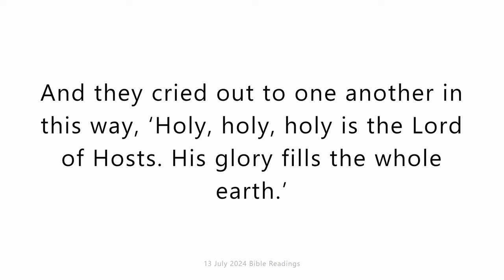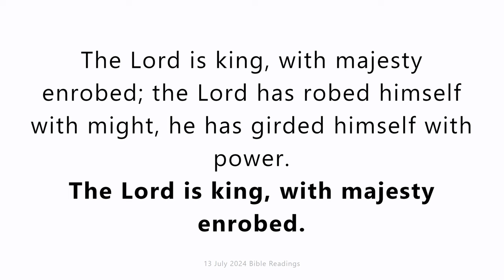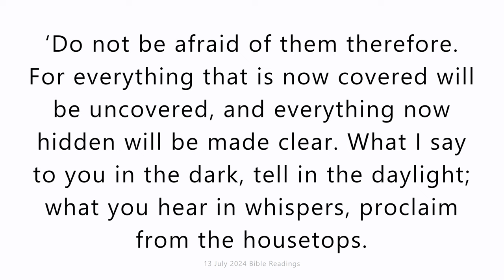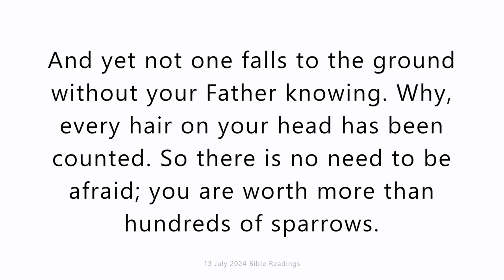13 July 2024 Catholic Mass Bible Readings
13 July 2024 Catholic Mass Bible Readings
Saturday 13 July 2024
First reading
Isaiah 6:1-8
In the year of King Uzziah’s death I saw the Lord of Hosts seated on a high throne; his train filled the sanctuary; above him stood seraphs, each one with six wings: two to cover its face, two to cover its feet, and two for flying.
And they cried out to one another in this way,
‘Holy, holy, holy is the Lord of Hosts.
His glory fills the whole earth.’
The foundations of the threshold shook with the voice of the one who cried out, and the Temple was filled with smoke. I said:
‘What a wretched state I am in! I am lost,
for I am a man of unclean lips
and I live among a people of unclean lips,
and my eyes have looked at the King, the Lord of Hosts.’
Then one of the seraphs flew to me, holding in his hand a live coal which he had taken from the altar with a pair of tongs. With this he touched my mouth and said:
‘See now, this has touched your lips,
your sin is taken away,
your iniquity is purged.’
Then I heard the voice of the Lord saying:
‘Whom shall I send? Who will be our messenger?’
I answered, ‘Here I am, send me.’

Responsorial Psalm
Psalm 92(93):1-2,5
The Lord is king, with majesty enrobed.
the Lord has robed himself with might,
he has girded himself with power.
The world you made firm, not to be moved;
your throne has stood firm from of old.
From all eternity, O Lord, you are.
Truly your decrees are to be trusted.
Holiness is fitting to your house,
O Lord, until the end of time.

Gospel Acclamation
1Jn2:5
Alleluia, alleluia!
Whenever anyone obeys what Christ has said,
God’s love comes to perfection in him.
Alleluia!

Gospel
Matthew 10:24-33
Jesus instructed the Twelve as follows: ‘The disciple is not superior to his teacher, nor the slave to his master. It is enough for the disciple that he should grow to be like his teacher, and the slave like his master. If they have called the master of the house Beelzebul, what will they not say of his household?
‘Do not be afraid of them therefore. For everything that is now covered will be uncovered, and everything now hidden will be made clear. What I say to you in the dark, tell in the daylight; what you hear in whispers, proclaim from the housetops.
‘Do not be afraid of those who kill the body but cannot kill the soul; fear him rather who can destroy both body and soul in hell. Can you not buy two sparrows for a penny? And yet not one falls to the ground without your Father knowing. Why, every hair on your head has been counted. So there is no need to be afraid; you are worth more than hundreds of sparrows.
‘So if anyone declares himself for me in the presence of men, I will declare myself for him in the presence of my Father in heaven. But the one who disowns me in the presence of men, I will disown in the presence of my Father in heaven.’